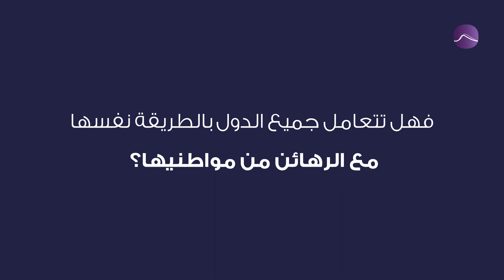رهائن السفارة الأميركيّة في طهران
4 نوفمبر 1979،اقتحام السفارة الأميركية في طهران و احتجاز 52 رهينة